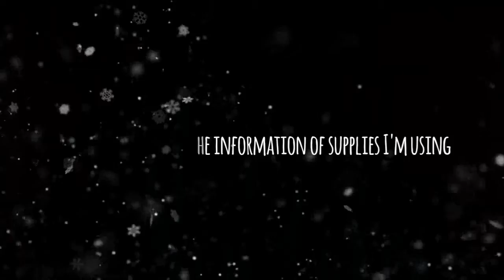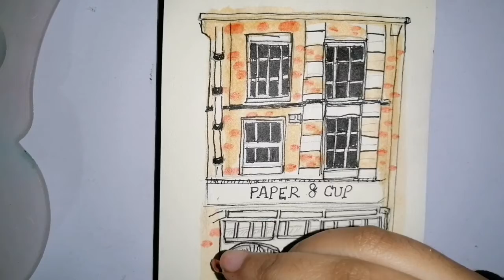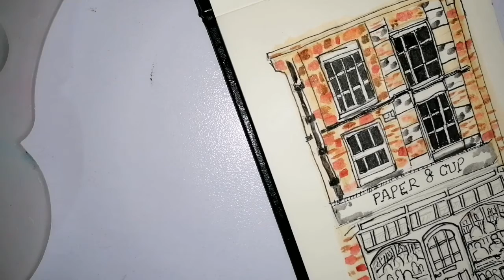Tiny coffee shop building painting || with the art supplies available at your home!!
Painting inspired by the artist

Detailed coffee shop building painting with local art materials available at your home.